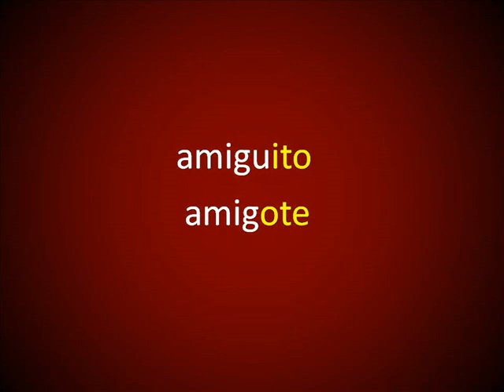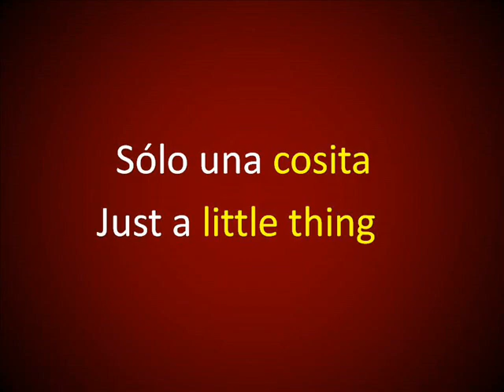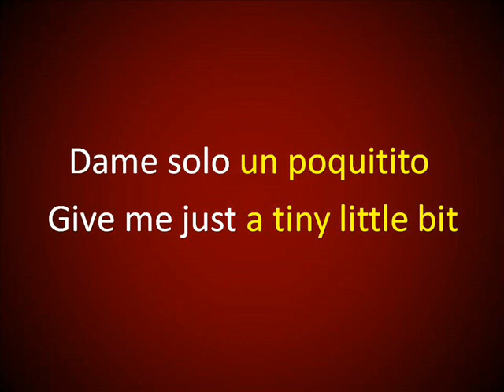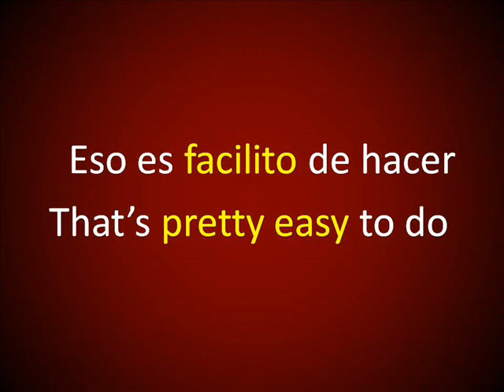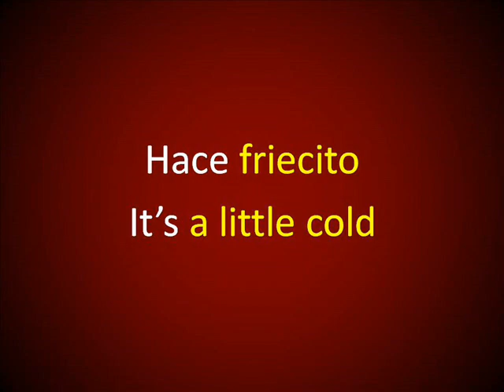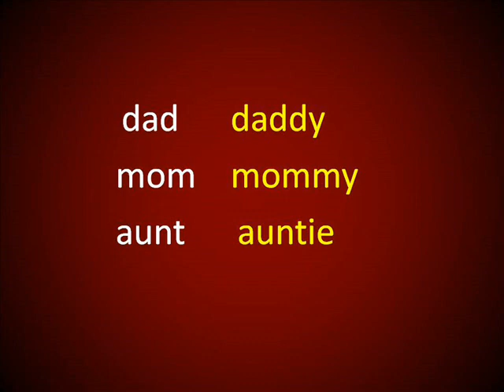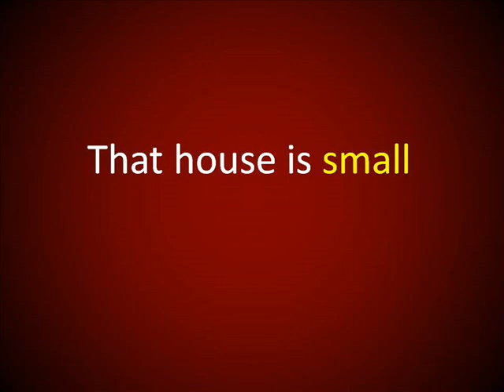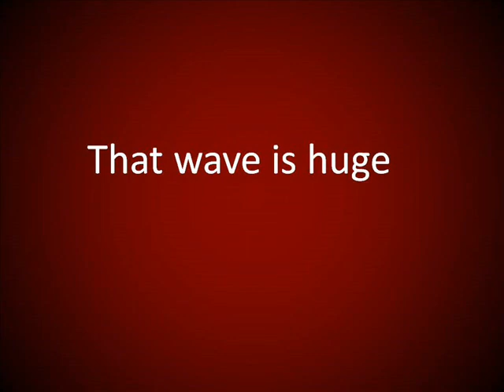Inglés Americano - Diminutivos y Aumentativos (Lección 128)